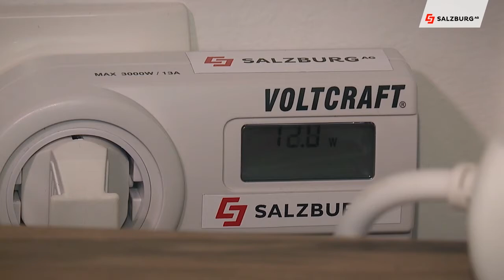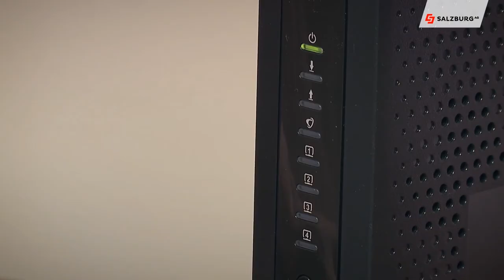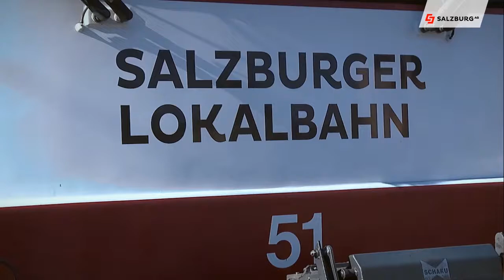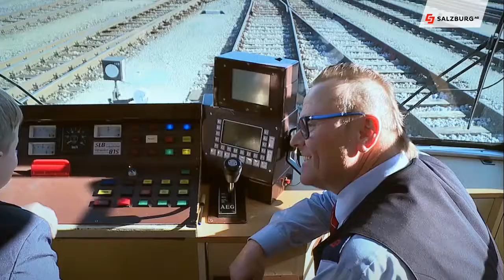Salzburg AG Magazin vom 23. Mai 2019 | Salzburg AG TV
Diesmal geht es im Salzburg AG Magazin um den Standby-Verbrauch im Haushalt, wir stellen Ihnen wieder einen neuen Lehrberuf vor und zeigen Ihnen wie sie unerklärliche Stromverbräuche vermeiden können.

Chefredakteurin: Daniela Kinz
CvD: Markus Viertbauer (ST-KM)
Moderation/Sprecher: Markus Viertbauer